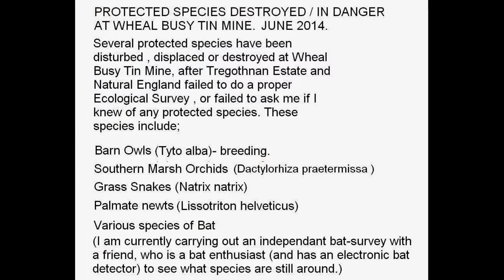Leopard Lizards (Gambelia wislizenii ) basking at Kernow Exotics 04-June-2014